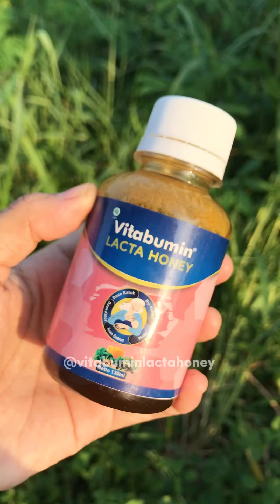PERKEMBANGAN PESAT KEMAMPUAN ANAK SETELAH IBU KONSUMSI LACTA HONEY? BENERAN?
Vitabumin ajaa

@vitabuminlactahoney (tiktok & instagram)